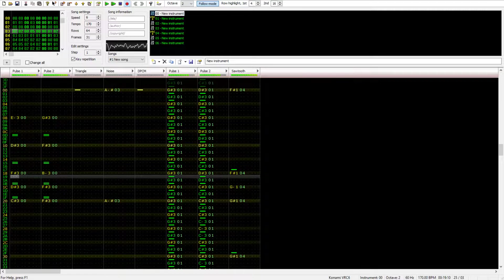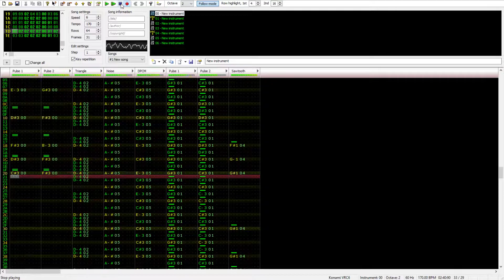Lufia 2: Rise of the Sinistrals - For the Savior of Those on Earth [Famitracker VRC6]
i like the part when daos said you little hoochees

i did this entirely from memory btw